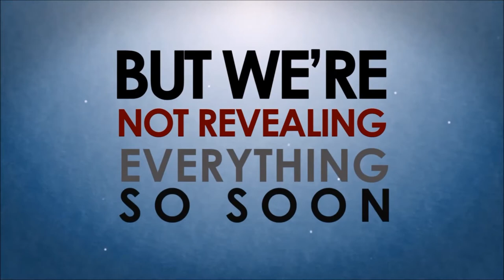ABHIYAAN 2015-The Official Teaser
There are more than a million ways to do things. Our favorite, is to do them with style (and a little help from the internet, of course). Behold, the first ever official teaser for ABHIYAAN 2015- an annual festival organised by the students of Rajiv Gandhi Medical College and Chhatrapati Shivaji Maharaj Hospital, Thane. ABHIYAAN returns this February, in an avatar bigger, wilder and way more badass than ever. There's a whole lot more to come, because, it's now or never!